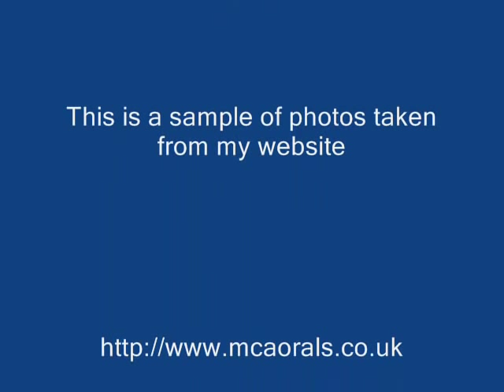Fraserburgh Pelagic Fleet